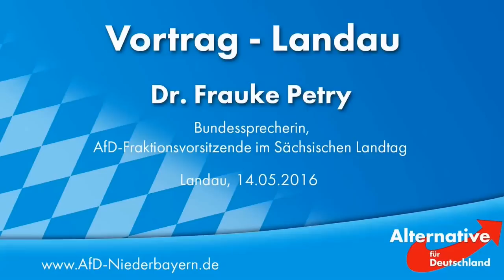GENIAL! Frauke Petry (AfD) zerlegt linke Gegendemonstranten!